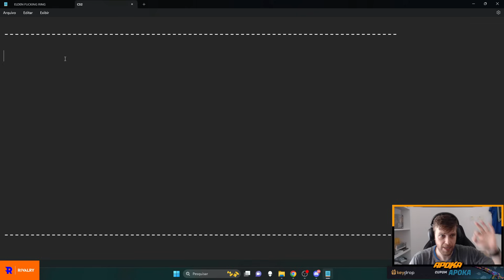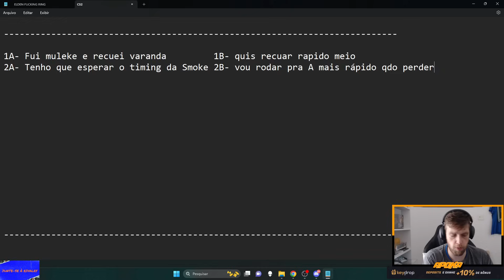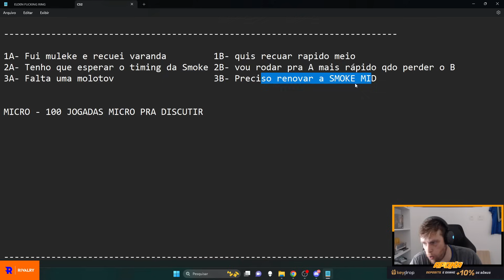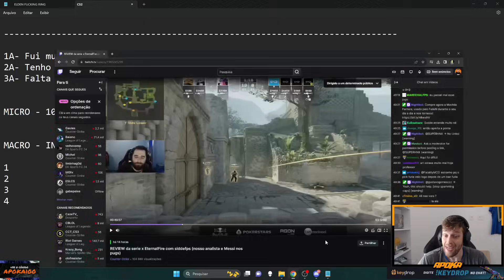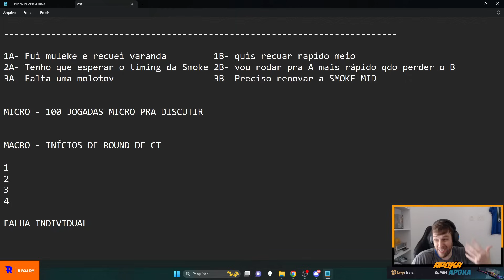(PARTE 1) FALLEN APONTA OS ERROS DA FURIA CONTRA A ETERNAL FIRE